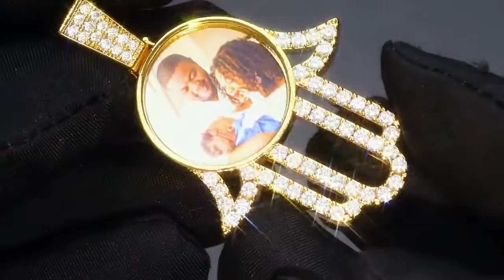LORDICE Iced out Hamsa custom photo pendant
We offer unique collection of passion. Never settle for average. Allow LORDICE to lead you through the world of utmost. LORDICE is committed to your satisfaction.